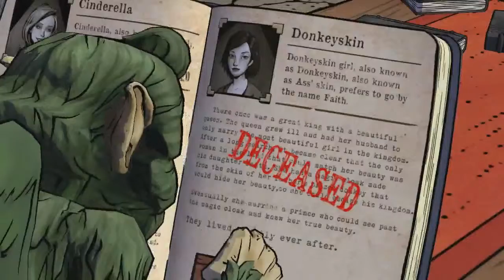The Wold Among Us Ep 1 [part 2] Well That is Unfortunate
The Wolf Among Us is a game from Telltale Studios that takes all the classics fairy tale characters and places them into a gritty real world.